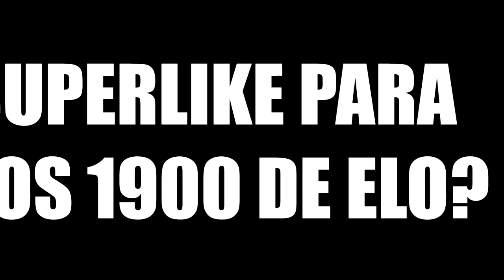ELO 1800 Y ALGO MÁS... | ROAD TO 2000 ELO | BUILD UHC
SI QUIERES VERME LLEGAR EN UN SIGUIENTE CAPITULO A LOS 1900 DE ELO O MÁS APOYAR CON TU SUPERLIKE Y TU ZUKULENTO COMENTARIO! :D

na.badlion.net

Oh wonder - lose it (jerry folk remix)
Milky chance - stolen dance